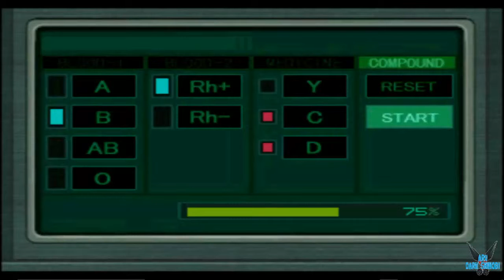Chase the Express "Poland Warszawa Billy está a salvo" [PSX] #13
a Chase the Express "Poland Warszawa Billy está a salvo" [PSX] #13

Chase The Express cuenta la historia de un soldado de las fuerzas de la OTAN, Jack Morton, cuya principal misión era proteger al embajador francés y su familia que viaja en un tren especial, llamado 'Blue Harvest', mientras durase este trayecto. Su salida se ha hizo desde Rusia, atravesando toda Europa hasta llegar a Paris... pero como es lógico, el tren es asaltado por terroristas rusos amenazando la vida del embajador y pidiendo una astronómica cifra por el rescate. Entonces es cuando entramos nosotros como Morton, intentando desbaratar los planes de los terroristas.

Plataforma: PSX

Steam: EnishiYu
PS4 : Enishiyu
Wii U: Ryuuzaki007
3DS Codigo amigo: 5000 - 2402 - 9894 (Ryuuzaki)
"Chase the Express HD"
"Chase the Express  HD Online"
"Chase the Express  HD Gameplay"
"Chase the Express psx"
"Terroristas"
"Ataque Nuclear"
"Agente Morton"
"Morton"
"Tren"
"Express"